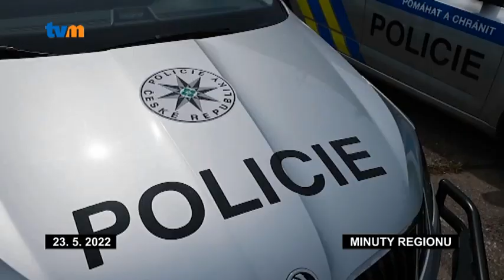Recidivista přepadl hernu v Olomouci. Barmanku střelil do hlavy a utekl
Poprava. Tak popsali kriminalisté čin, ke kterému došlo v pátek večer v Olomouci. V herně na Masarykově třídě recidivista přepadl obsluhu. Policie okamžitě rozjela pátrání a pachatele zanedlouho zadržela. V pondělí k tomu krajská policie svolala tiskovou konferenci a sdělila podrobnosti.